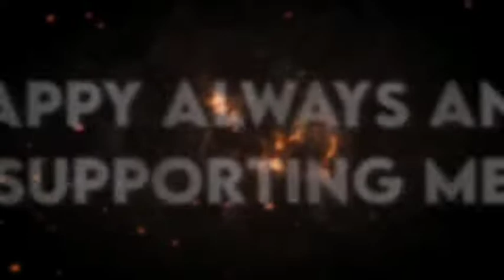Thanks for 1000 Subscriber Thanks You All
# specialthanks1000subscribers
THEEDITOR
BECREATIVE